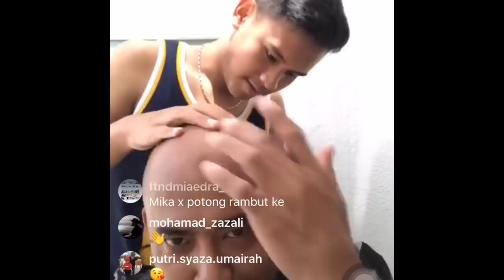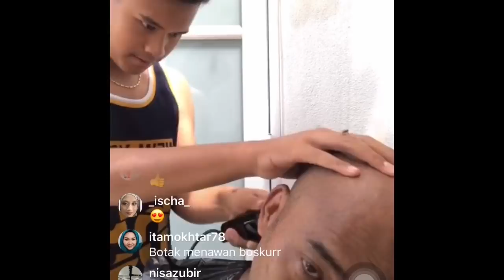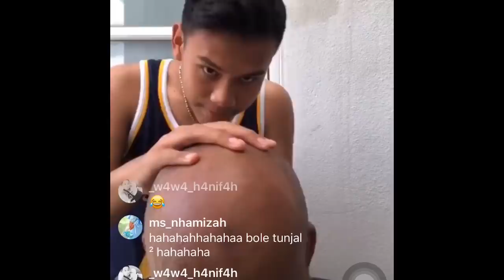BOTAK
Cereka Tok Sidang Jinggo